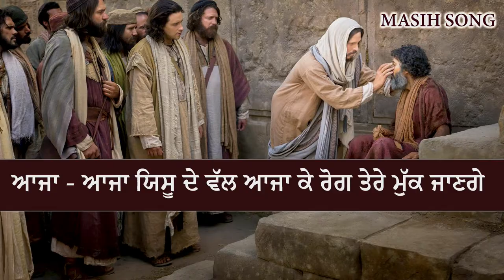ਆਜਾ - ਆਜਾ ਯਿਸੂ ਦੇ ਵੱਲ ਆਜਾ ਕੇ ਰੋਗ ਤੇਰੇ ਮੁੱਕ ਜਾਣਗੇ